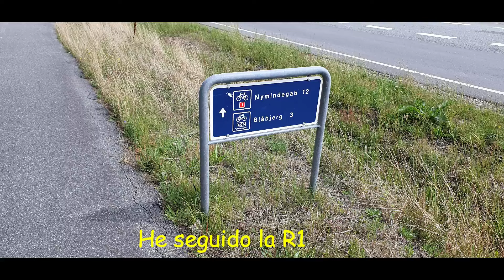Cicloturismo por Dinamarca.1º etapa del camping Rodgaard al camping de Nymindegab.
A mediados de julio del 2023, realice esta ruta en solitario. Fueron  15 días y unos 896 km.
El recorrido  lo empecé en Esbjerg,  seguí por toda la costa oeste de la península de Jutlandia, hasta llegar a Skagen, continúe por la costa este hasta terminar en Aarhus.
El recorrido ha sido bastante llano, utilizando pistas de tierra, carreteras secundarias, en muchas ocasiones con carriles bici. Tiene  una  buena señalización, aunque debemos tener cuidado de no despistarnos, se  suele pasar por  poblaciones.
Si vas de camping no tendrás problemas de alojamiento, existen muchos. El tiempo de todo, sol y lluvia en el mismo día y en algunos el viento. Ruta muy recomendable, tanto por el paisaje, como por los pueblos y por el recorrido.